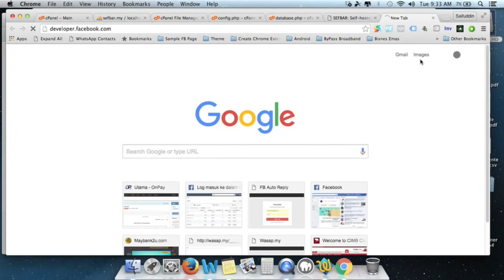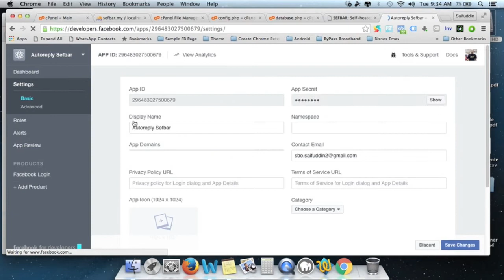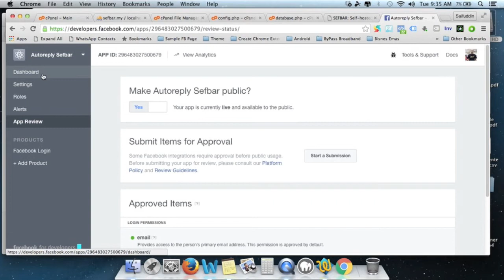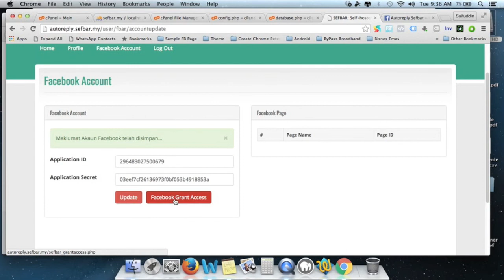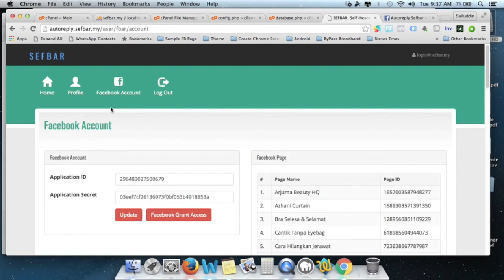V03 SEFBAR Setup App